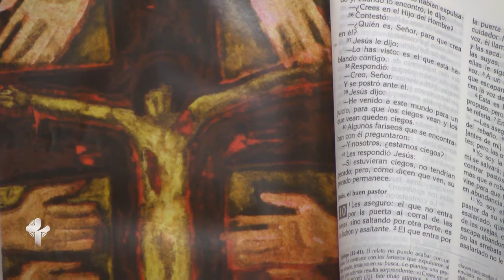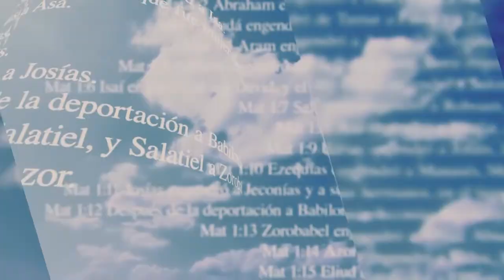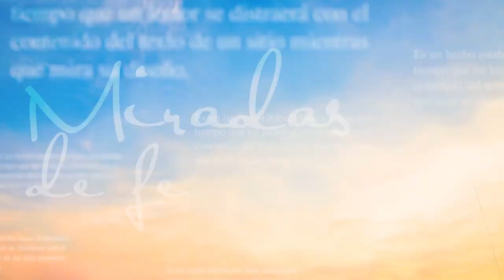Miradas de Fe -02/09/21- 1/2